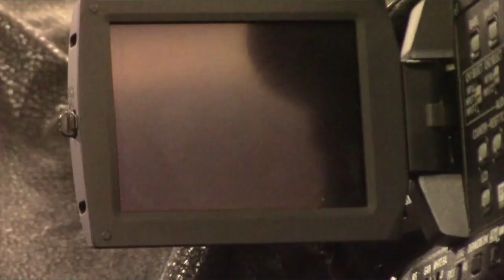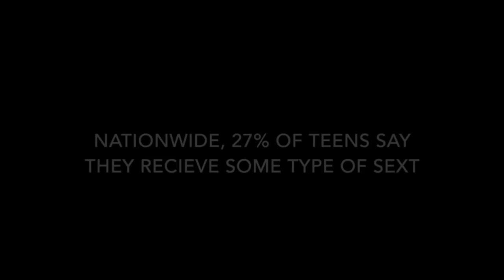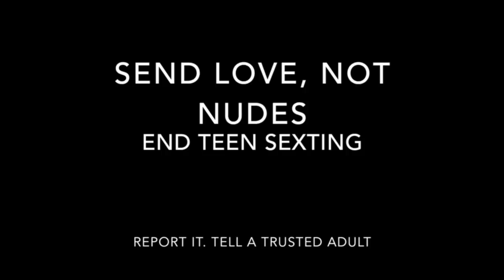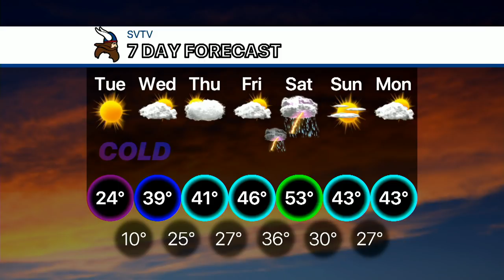3-5-19 SVTV Daily News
Stories: Apex Legends, How to get out os school to watch the girls at State Basketball, and Seaman Reacts to Aladdin
Anchors: Cody and Ali
Weather: Josh